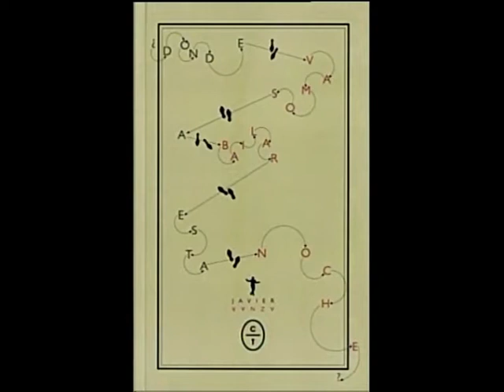ENTREVISTA JAVIER AZNAR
El joven escritor Javier Aznar, más conocido como El Guardián por su blog de la revista Elle «Manual de un buen vividor» nos presenta las 47 historias que ha recogido en el libro ¿Dónde vamos a bailar esta noche?